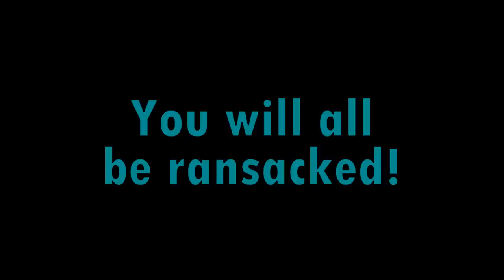CUPHEAD SONG ▶ "The Final Straw" (Instrumental) | CG5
PATRONS
XboxGamerK
GrillNyeTheScienceFry
DAGames
Dylan Calkins
MiniFigJoe
Bill Cipher
Pauline
David Gilman

ABOUT CG5
CG5 is a music producer creating original songs, and remixing songs from television shows, video games, and more!

Lyrics:

We're just a pair of kids,
With no common sense.
We don't know what we did,
Let's make amends.
I never thought I'd be,
Workin' for the Evil One.
His wretched and his wicked ways,
Are second to none.

We're out on a mission,
Don't wanna sell our souls.
Driven by ambition,
To take back what he stole.

So as the brothers that we are,
Together we band.
This is the last and final straw,
So take my hand, man.
We shall be shooting for the stars.
We're taking a stand.
This match will get so very hot,

We rolled the dice.
Why did we take that chance?
We paid the price.
Money was at our grasp.
We were enticed.
But he played a trick on us!
The devil ain't very nice.

Contract after contract.
Walkin' all over the town.
You will all be ransacked.
And we will take the crown!

Together we band.